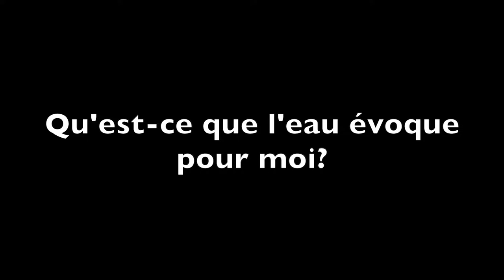Qu’est-ce que l’eau évoque pour moi?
Cette vidéo s’inscrit dans le cadre d’un projet qui s’intéresse au thème de l’eau. On invite des élèves issus de différentes communautés culturelles à réaliser une entrevue avec un membre de leur famille ou avec une personne marquante. L’avantage de filmer une rencontre « Teams », c’est que la distance n’est plus un frein pour établir la communication. En visionnant cette capsule, les élèves seront amenés à considérer différents éléments pour mieux s’y préparer.
00:00 - Introduction
00:45 - Le grand-père contrebandier
01:28 - L'alcool et l'eau
02:00 - L'eau pour le transport
02:22 - L'Anse à Mouille-Cul
03:22 - L'arrière grand-mère Abénaquise
04:24 - La source d'eau naturelle en famille
05:35 - L'eau comme ressource
05:57 - André, sa mère et la mer